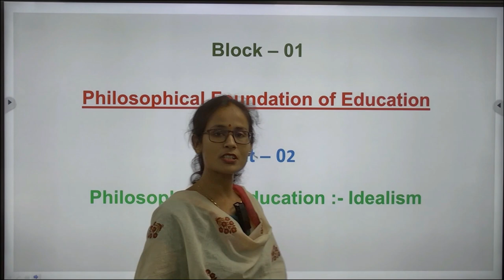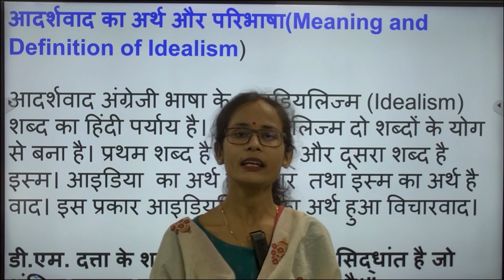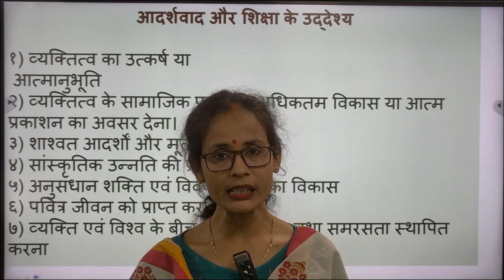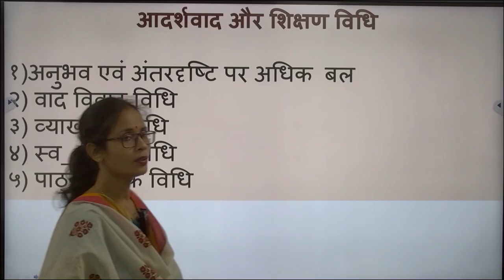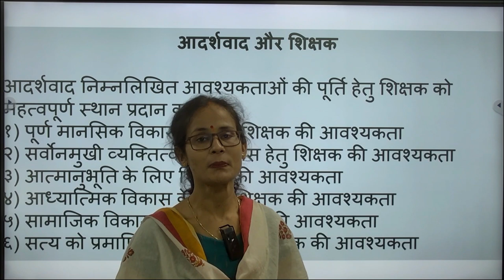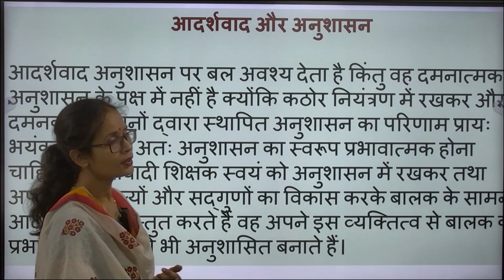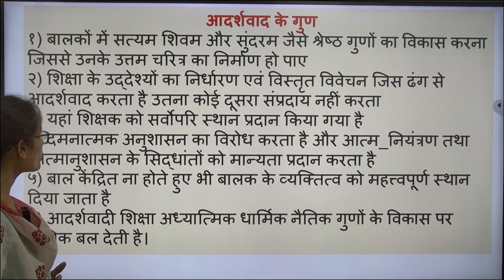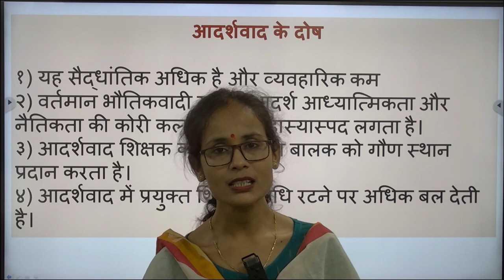Philosophical Foundation of Education By. Mrs. Kaumudi Shukla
By
                                           Mrs. Kaumudi Shukla
                             Assistant Professor, B.Ed. (S.E.) I.D.
                       School of Education, UPRTOU, Prayagraj